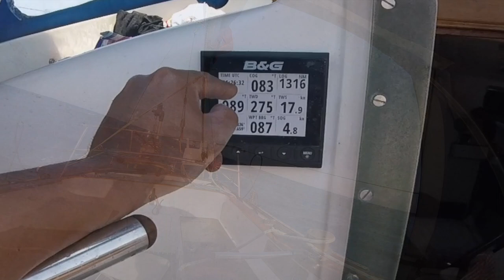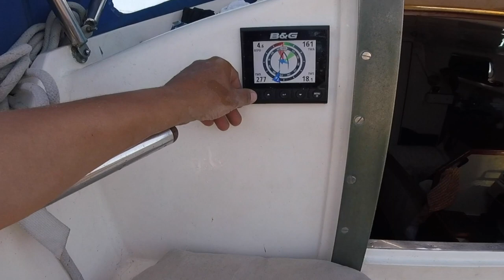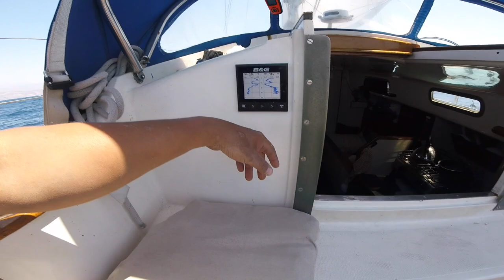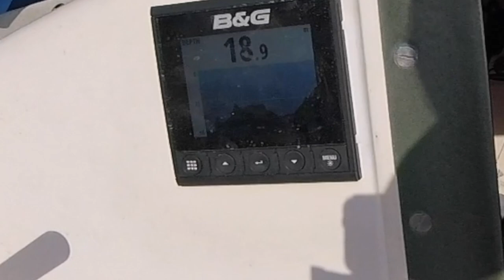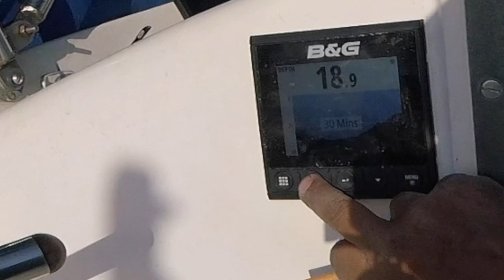Twister Draig Y Mor #13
Falmouth to Valencia singlehanded